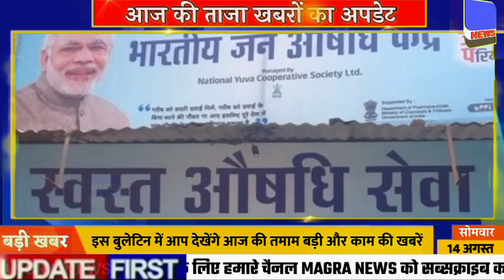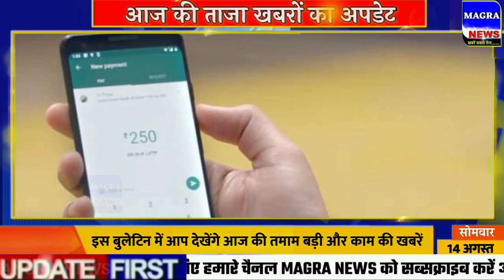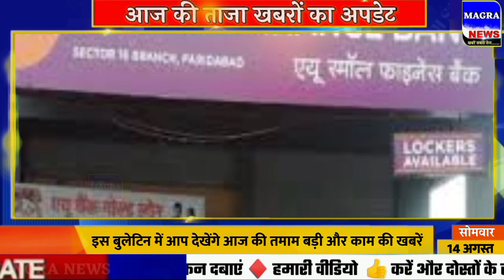Aaj ke mukhya samachar 14 August 2023 | aaj ka taaja khabar | Today Breaking news PM Kisan yojana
14 August 2023 ka taaja khabar
14 August 2023 ka taaja khabar
14 August 2023 ki taaja khabren
14 August ke taaja khabar
14 August 2023 ka taaja samachar
aaj ke mukhya samachar 14 August
14 August ki taaja khabren
14 August aaj ki taaja khabar

Today Breaking News 14 August 2023 आज के मुख्य समाचार बड़ी खबरें भारत Omicron Delta+ Weather News

14 अगस्त 2023 आज की बड़ी खबरें | देश के मुख्य समाचार | 14 August 2023 taza khabre PM

Today Breaking News ! आज 14 अगस्त 2023 के मुख्य समाचार बड़ी खबरें, PM Modi, UP, Bihar, Delhi, SBI

din bhar ki khabar | news of the day, hindi news india top news | Rahul Bharat jodo yatra dblive आज का ताजा न्यूज़ , aaj ka samachar taaja khabar | aaj ki taaja khabren
today_breaking_news | khabre
aaj ka taaja samachar news  ,aaj ka news | breaking news , aaj ki taaja khabar news , आज की ताजा खबरें , aaj ke mukhya taja samachar | 14 tarikh ke samachar , pm kisan yojana , आज के समाचार , new samachar |  samachar samachar , 2023 ka ,14 |
aaj ka taja samachar | news aaj ki taaja khabar, 14 August 2023 ka mausam
14 August ka mausam
14 August 2023 ka mausam
2023 August mausam
14 17 August ka mausam
14 August delhi ka mausam

Madhya Pradesh chunav, paschim Bangal chunav,  election live result
bulletin News top 20 news ,top 140 news , top 100 news, top214 news, top 10 news Hindi news
पीएम किसान योजना न्यूज, पीएम किसान सम्मान निधि योजना ,
pm kisan yojna 114vi kist
पीएम किसान योजना 114वी किस्त ₹2000
मोदी ₹2000
Aaj 14 August ke sabhi mukhya taza samachar ||Sansad mai Nagrikta kanun par bole amit shah

14 अगस्त 2023 आज की बड़ी खबरें | देश के मुख्य समाचार | 14 August 2023 taza khabre PM

Nonstop News ! आज 14 अगस्त 2023 के मुख्य समाचार, PM Modi news, Today_Breaking_News, Headlines

Today Breaking News ! आज 14 अगस्त 2023 के मुख्य समाचार, PM Modi news, GST, sbi, petrol, gas, Jio, 14 अगस्त 2023 Nonstop News

Today Breaking News ! आज 14 अगस्त 2023 के मुख्य समाचार, PM Modi_news, GST, sbi, petrol, gas, Jio, Today Breaking News ! आज 14 अगस्त 2023 के मुख्य समाचार, PM Modi news, GST, sbi, petrol, gas, Jio, Today_Breaking_News 14 अगस्त 2023

Today Breaking News ! आज 14 अगस्त 2023  के मुख्य समाचार बड़ी खबरें PM Modi, SBI, weather, Bank, CAB, Jharkhand Election result live Nonstop News | आज की ताजा खबरें | News Headlines | 14 अगस्त 2023 | Fatafat khabren || today news [WEATHER NEWS Today] संपूर्ण भारत का 14 अगस्त 2023  का मौसम पूर्वानुमान

Aaj ke mukhya samachar